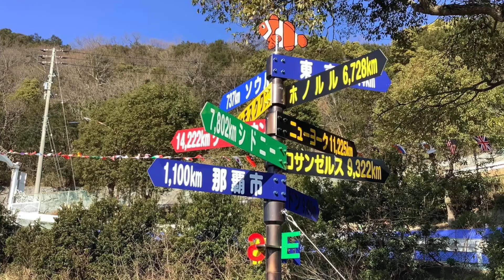YASHIMA MOVIE vol.12 歯ART美術館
「vol.12 歯ART美術館」
「口福」お口の幸せを願って「良い歯」を作り続けている歯科技工の会社「和田精密歯研株式会社」が設立した全国でも珍しい歯とアートの展示がある 美術館 です。
ここから見渡す海と山は実に素晴らしいのです!!
名物飯間館長に案内していただきました。館内の喫茶Happyで一押しオススメの“豆乳黒ゴマバナナジュース”を飲みながらゆっくり海を眺めるのもいいかもしれません。
現在企画展示では「〜缶スプレーで描く〜幻想と神秘の世界」開催中です。歯 と アート がコラボした空間。ぜひ庵治半島へお立ち寄りください。
※通常マスクを着用しておりますが、撮影時のみ外しておりますことをご了承ください。
　（2020/7/9撮影）
・施設名　　歯ART美術館
・所在地　　高松市庵治町生の国3180−１
・利用時間　10:00〜17:00（入館16:30）
・入館料　　大人（18歳以上）600円　中高生200円
　　　　　　小学生以下無料
　　　　　　※65歳以上の方300円
・駐車場　　無料
・休館日　　無休